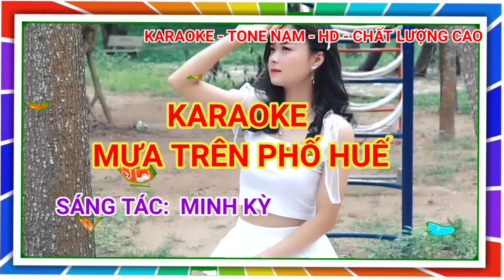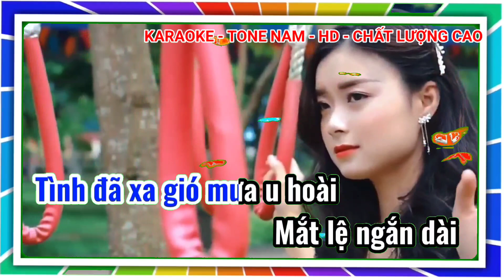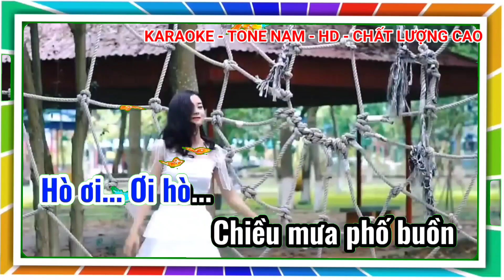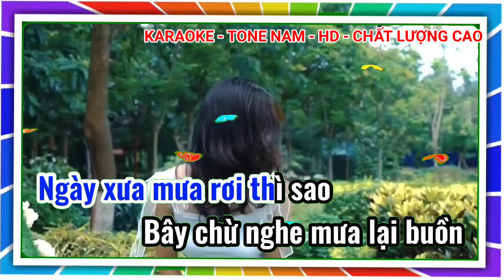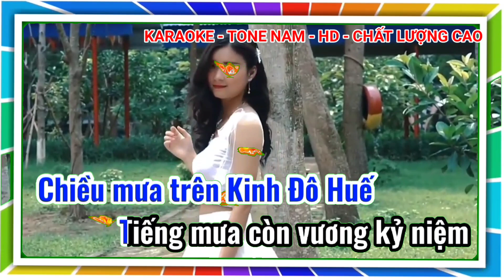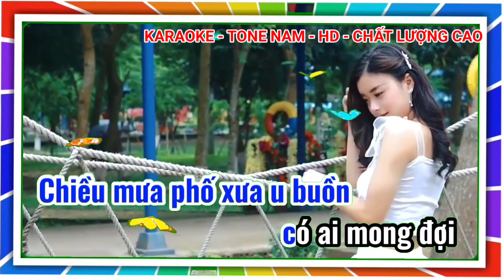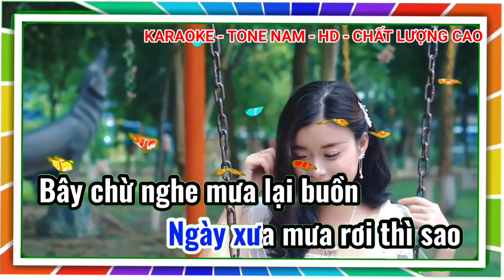MƯA TRÊN PHỐ HUẾ - KARAOKE. SÁNG TÁC: MINH KỲ.